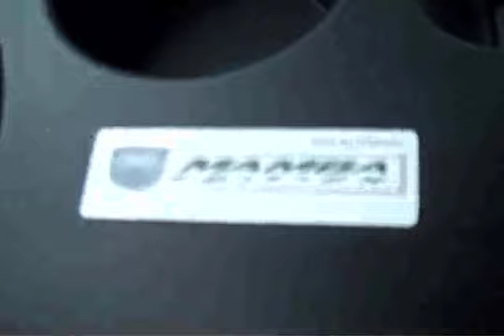2004 Dodge Viper SRT-10 Convertible - White Mamba Edition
2004 Dodge Viper SRT-10 Convertible - White Mamba Edition
2004 Viper SRT-10  Convertible | Commemorative Mamba Edition; # 73 of 200 made !!!  All White with Black/Red Interior
What more can I say, it's a VIPER! The king of neck snapping, pure power with bite!

Norm Baker Motor Company is proud to offer you this remarkable chance to own one of the fastest cars on the market! Dodge VIPER!!! This 2004 Viper SRT-10 Convertible is equipped with the limited edition color combination with a white exterior and black with red interior. A raw, high horse power performer that's loaded with factory options! It just doesn't get any better than this! It's showroom condition and limited production is what separates it from a lot of other Vipers out there. It has a commemorative plaque located on the center console stating it's 73/200 production. The interior and exterior is exceptional. The paint is impeccably clean and the Canvas convertible top is in like new condition. If you are thinking about owning an American classic that'll make any car connoisseur envious... this is the Viper you are looking for.

This 2004 Dodge Viper effortlessly propels from 0 to 60 mph in under 4 seconds, and 0-100 in a low 8 seconds!
I must say it was awesome to feel the power of such a stellar performing car! This Dodge Viper SRT10 is based on uncompromising performance and stunning looks. With an 8.3-liter 500-horsepower V-10 engine contributing to blistering acceleration (This Dodge Viper will take you 0-60 mph in less than 4-seconds, 0-100 mph in the low 8-seconds, a quarter mile in under 12-seconds, and top speed around 190 mph.). With its bold appearance marked by Dodge's signature crosshair grille design, deep-cut side scallops, swept-back fenders and lowered hood lines, the Dodge Viper SRT10 Convertible has no equal. This 2-door roadster stands out in any crowd. It puts all this power to the ground through a beefy 6-speed performance transmission. The Dodge Viper is the icon for the modern American muscle car.

Distinct for the Mamba edition is the contrasting red that is integrated throughout the interior from the stitching of the seats, door panels, to the leather wrapped steering wheel and shift knob.
Stepping into a Viper is like stepping into a racecar. Its low and compact race-like design isn't for the meek or mild and is definitely not like cruising in your Cadillac. Everything is performance oriented and equipped for function. The seats feel snug for keeping you in place through gut wrenching corners. Your gauge cluster is brightly lit for on the fly info, and there's something to be said about having a car with a speedo marked up to 220 mph. The fit and finish has improved dramatically over the years and this model especially seems to be more detail oriented. You'll have a great range of sound with its upgraded Alpine deck and speakers. It's a car with an aggressive stance that's amplified with its chrome alloy wheels. This is a great car!

It was professionally detailed from the inside-out to bring out its like new showroom condition. A 57-point inspection was also performed that found no major mechanical problems. You might find another Viper, but you'll never get another chance at one like this.

Horsepower: 500 hp
Torque: 525 ft-lbs.
Curb Weight: 3410 lbs.